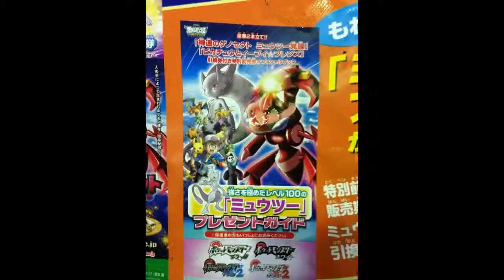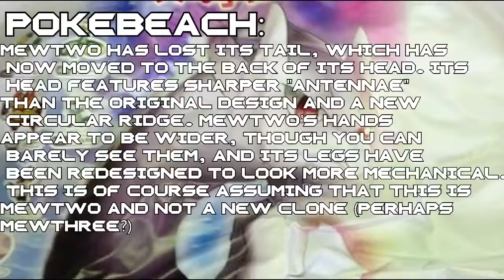Pokemon X and Y Mewthree Revealed! April 3, 2013